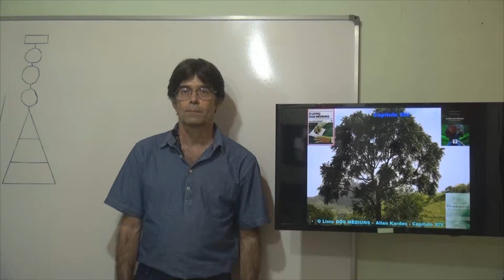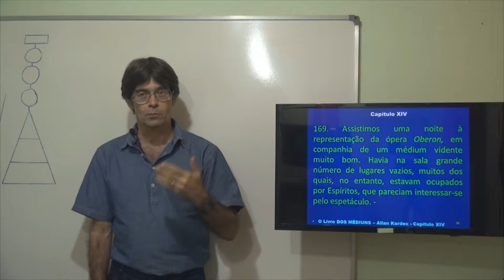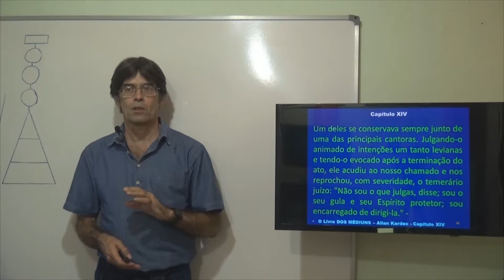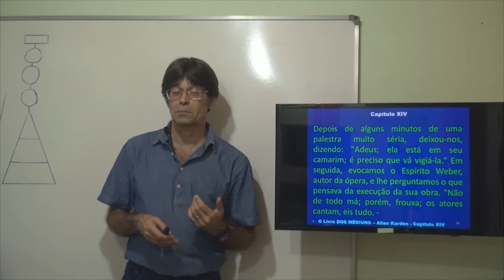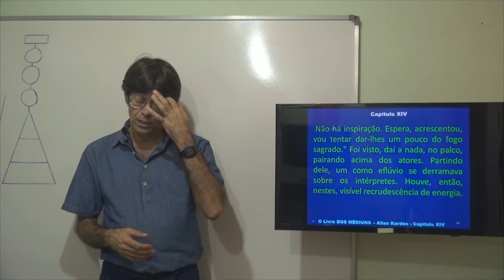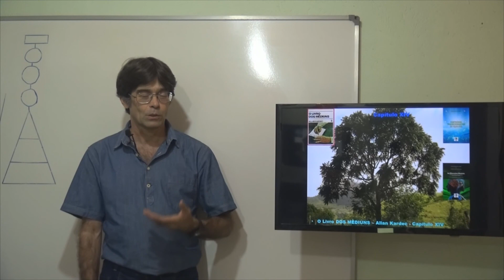Médiuns videntes. (169). Dos Médiuns. Cap 14. 2P. O Livro dos Médiuns - Gelson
Capítulo 14.  Dos Médiuns (169). Médiuns videntes. Segunda Parte. Das manifestações espíritas. O Livro dos Médiuns. Allan Kardec.
Gelson - O Livro dos Médiuns - Cap 14 - 2p- 169 - Dos Médiuns - Médiuns videntes